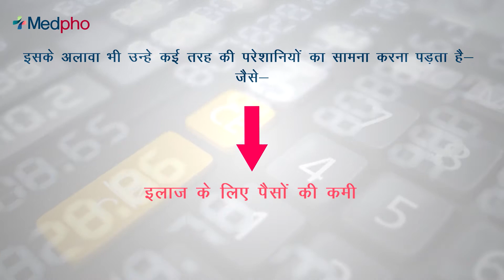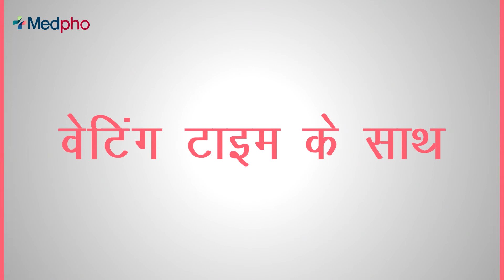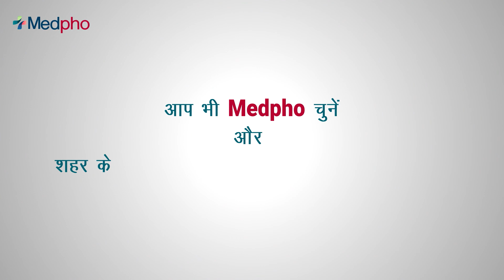Medpho | Providing Comprehensive Healthcare Services On One Platform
Medpho का लक्ष्य उत्तर भारत के पिछड़े क्षेत्रों में एंबुलेंस सेवा, दवाइयां, अस्पताल, स्वास्थ्य उपकरण और अनुभवी डॉक्टर्स की सेवा समेत सभी हेल्थ केयर सुविधाएं प्रदान करना है। वहीं अगर Medpho की सर्विसेज़ की बात करें, तो इसमें टेलीकंस्लटेशन, ऑनलाइन फार्मेसी, लैब सैंपल कलेक्शन और 24/7 एंबुलेंस सेवा आदि शामिल हैं। अगर आप भी घर बैठे स्वास्थ्य सेवाओं का लाभ उठाना चाहते हैं, तो Medpho से जरूर जुड़ें।
सेहत से जुड़ी किसी भी तरह की जानकारी के लिए 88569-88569 पर कॉल करें और पाएं डॉक्टर से FREE सलाह